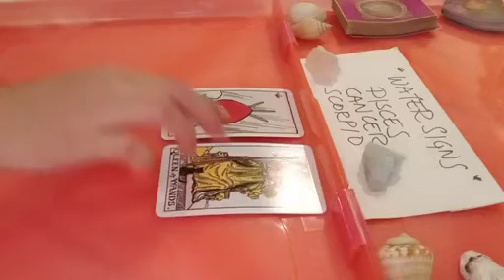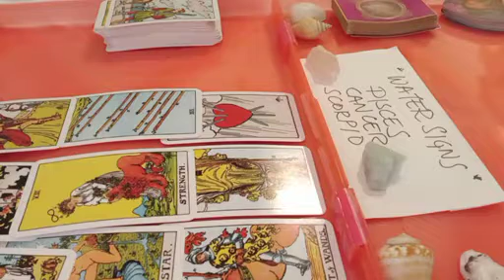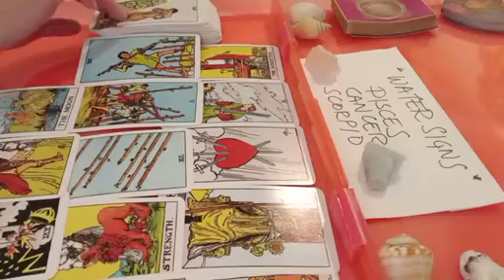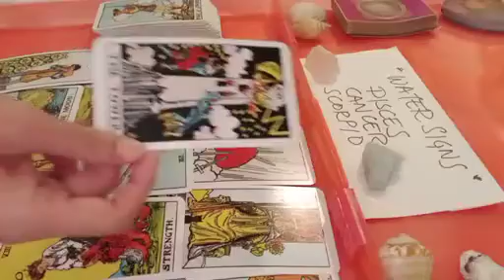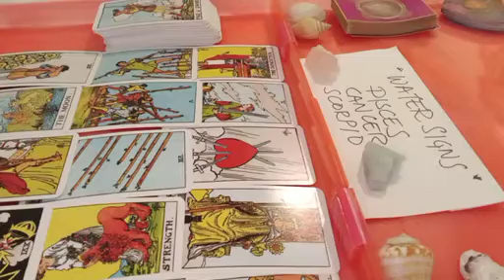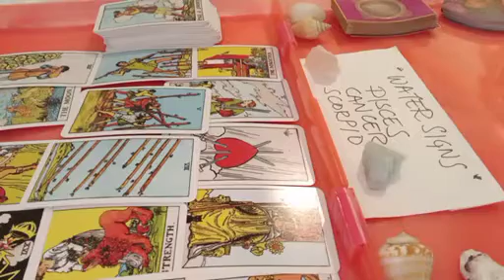scorpio 👄 PEOPLE HAVE BEEN TALKING ABOUT YOU LATELY SAYING THAT...💬 MAY 2023 TAROT READING TODAY